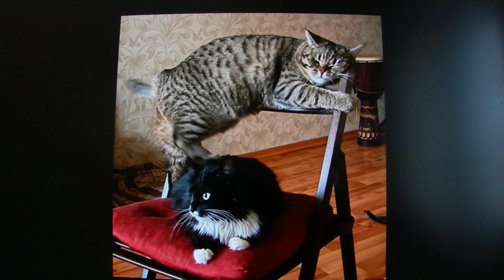Три человеческих божества, новогодний обед, погладь кота, учимся у мамы и создаём идеальную красоту.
КАК СТАТЬ МИЛЛИОНЕРОМ. УРОК 1, 2, 3, 4, 5, 6.